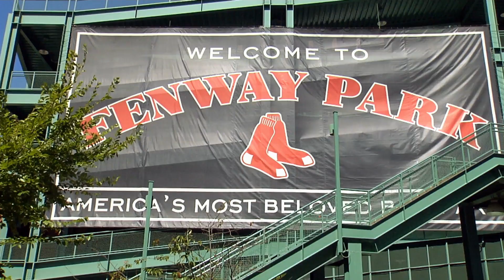Native American Heritage Month Opening Ceremony 2023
Mayor Michelle Wu joins Indigenous representatives on City Hall Plaza to celebrate the kickoff of Native American Heritage Month surrounded by community members that include new and familiar faces.